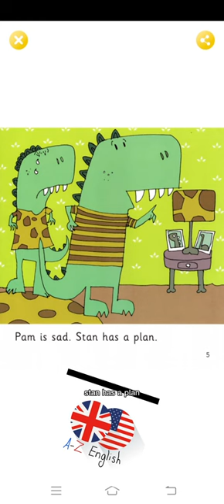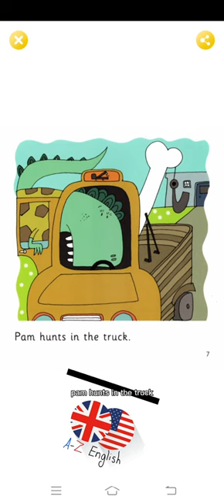Pat the rat - short story ( stage 1/2)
let's learn how to read